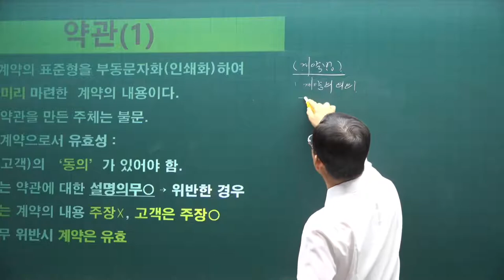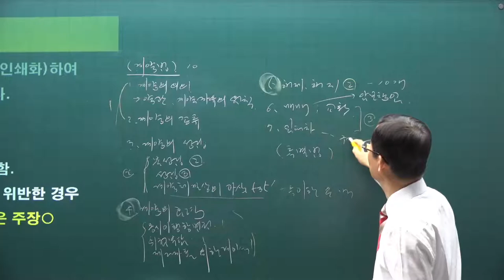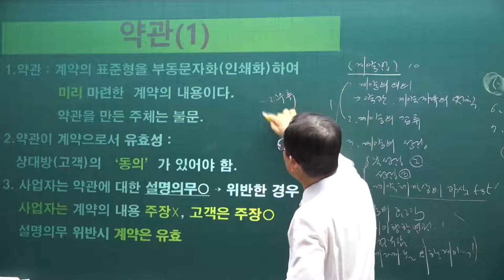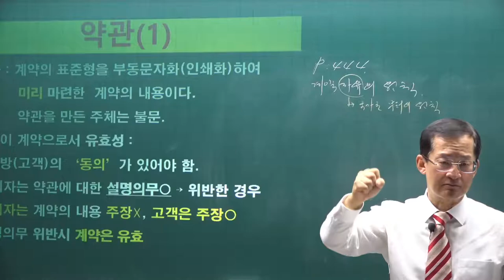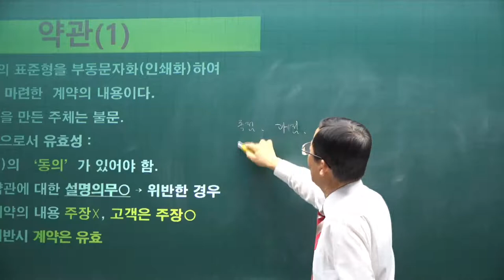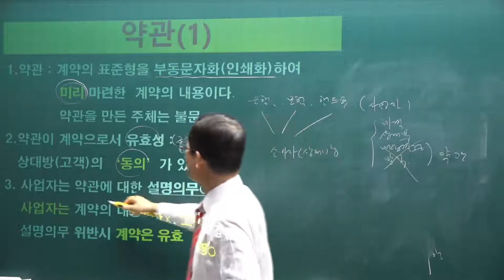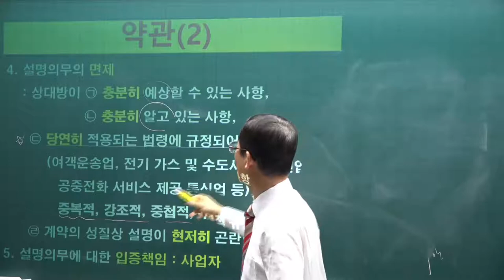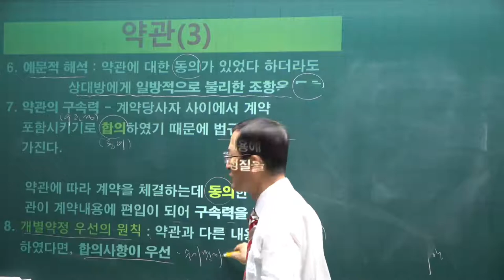[공전무] 2021년 공인중개사 민법 기본이론 44강